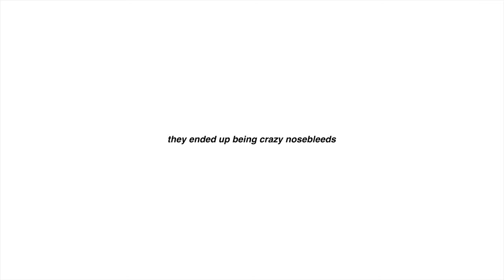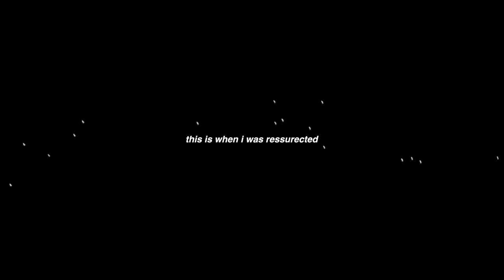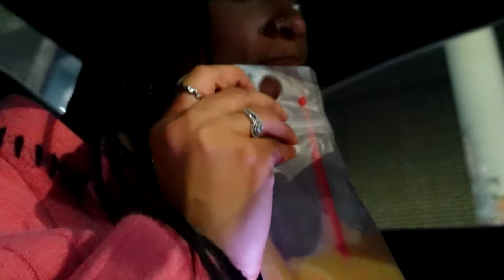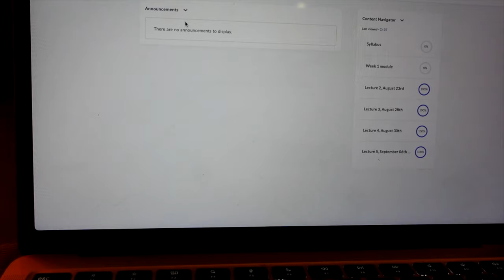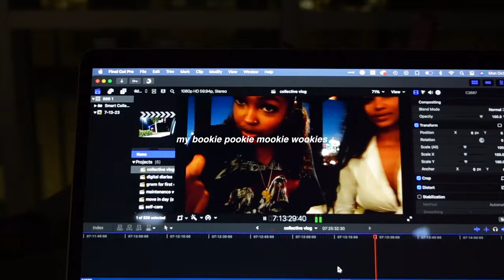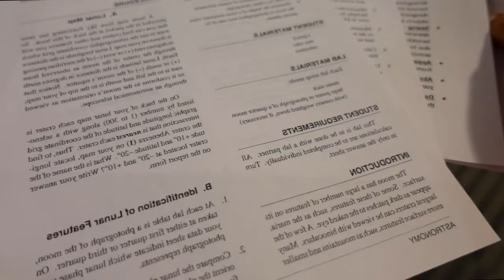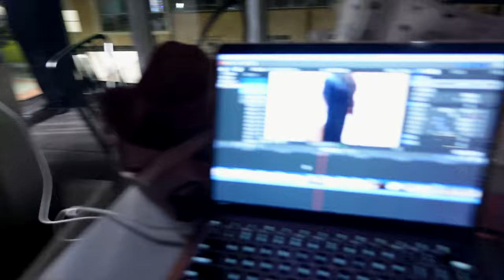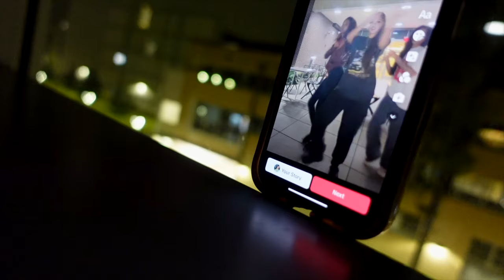collective vlog ☆: life as a college student in atl, drake concert, girls night, midterms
hiiii, hope you enjoyed today's video! tried a new editing style -  missed y'all so much so srry for ghosting u, sm more content to come.. ILY